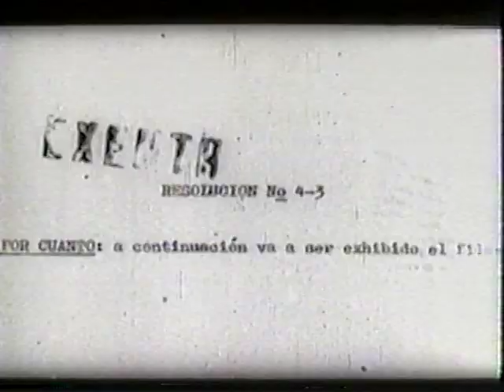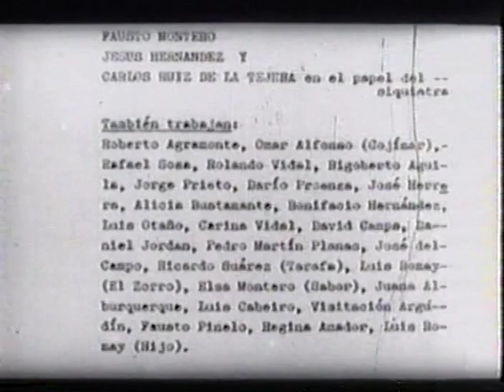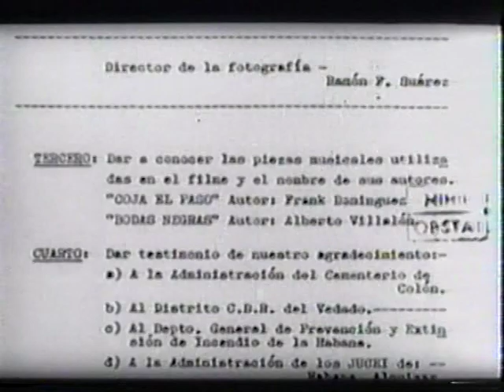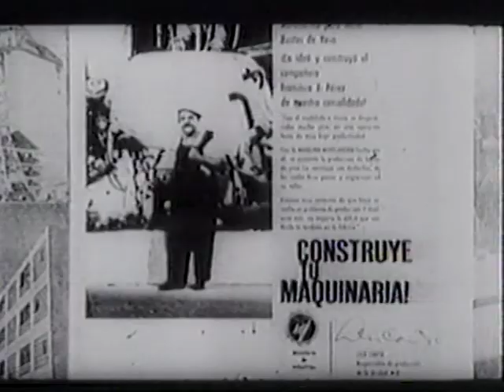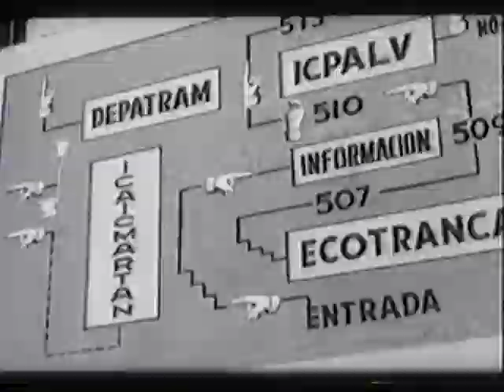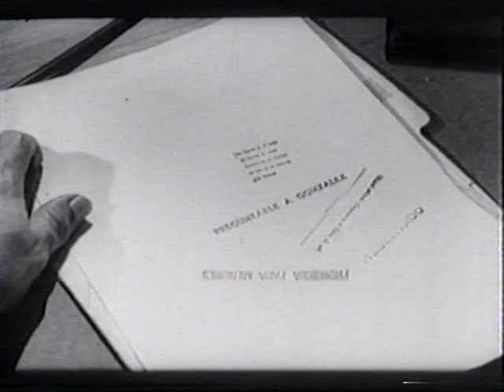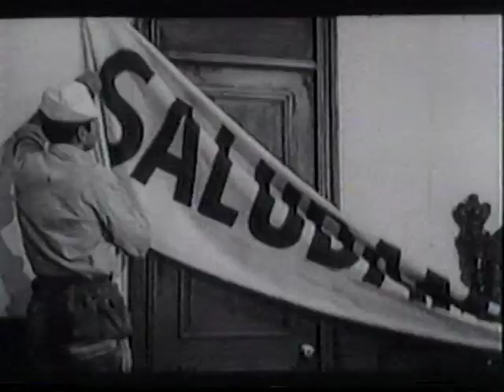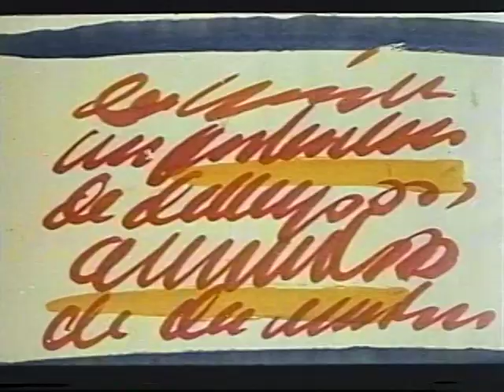LA MUERTE DE UN BUROCRATA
La muerte de un burócrata es un largometraje de ficción del director de cine cubano Tomás Gutiérrez Alea estrenada por el ICAIC en 1966. Es una sátira de la burocracia cubana.

Esta película es una sátira social que disfruta denunciando un viejo mal, sus consecuencias y derivaciones, con el desenfado que caracteriza el humor criollo y caribeño. Una comedia de absurdos, que comienza cuando entierran un cadáver junto con sus documentos de identidad y se desata entonces un remolino burocrático.

Salvador Wood
Silvia Planas
Carlos Gargallo (Carlos Moctezuma, 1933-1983).
Miriam Ramos (actuación especial).
Gaspar de Santelices
Pedro Pablo Astorga
Manuel Estanillo

Comentarios del director
Decidí hacer la película a partir de una experiencia personal. Puede sucederle a cualquiera. Me vi de pronto atrapado en los laberintos de la burocracia a partir de unos problemas muy simples y elementales que quise resolver. Perdí mucho tiempo en eso y decidí hacer justicia por mis propias manos. «Pensándolo bien ―me dije― mejor hago una película y así me evito líos con la policía». De esa resolución salió una comedia, porque ¿no es ese el tono más apropiado para expresar el carácter absurdo que adquieren las deformaciones burocráticas, los formalismos y los formulismos vacíos que no tienen nada que ver con la práctica revolucionaria? [...] Sería mucho pedir a una comedia como esta que provocara una toma de conciencia en el espectador burócrata. Creo que muy pocos burócratas se reconocieron como tales ante el filme. Seguramente se reían, eso sí, de los otros burócratas, los que ellos mismos han tenido que padecer en alguna ocasión. El efecto positivo del filme está en que brinda apoyo moral a las víctimas del burocratismo.
Tomás Gutiérrez Alea: «Un apoyo moral a las víctimas del burocratismo»,
entrevista de Gary Crowdus, en la revista Cineaste, Nueva York, 1979